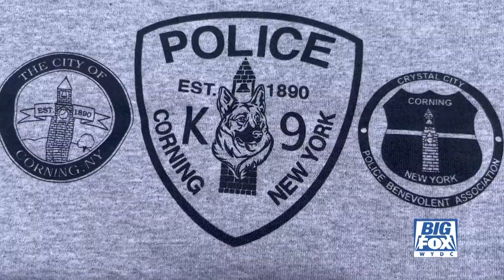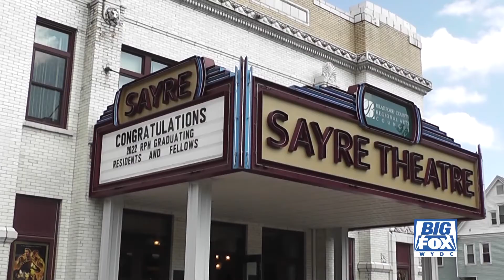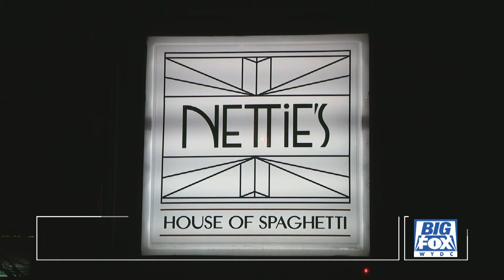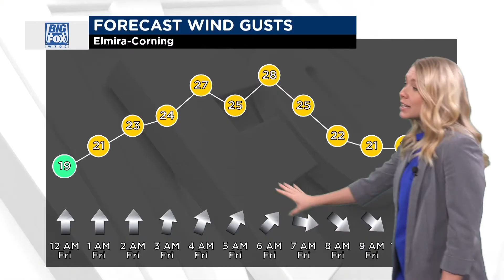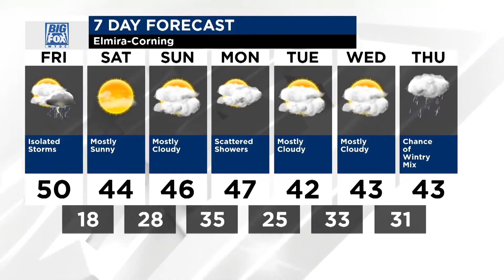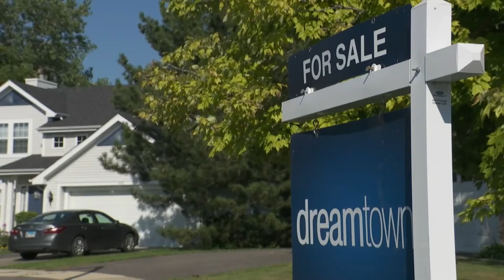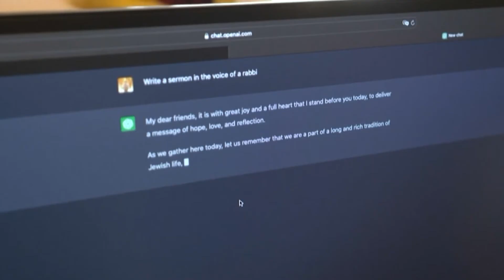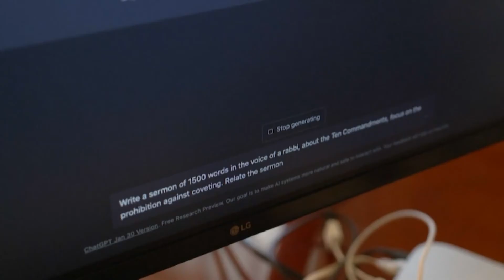Big Fox News at 10: 02 16 23